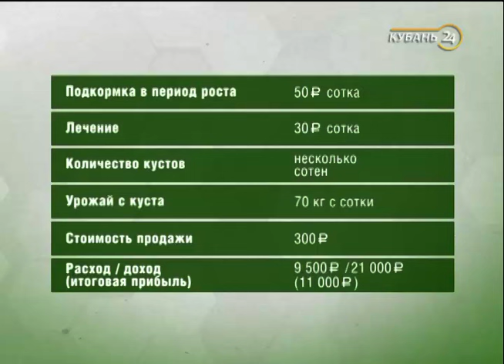10.04.16 «Своя ферма»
«Своя ферма» — это программа о том, как стать успешным аграрием.
Что выгодно выращивать в теплице и открытом грунте? Какая сфера животноводства самая прибыльная? Ведущие составляют бизнес-план, встречаются с экспертами и ищут ответы на самые актуальные вопросы.